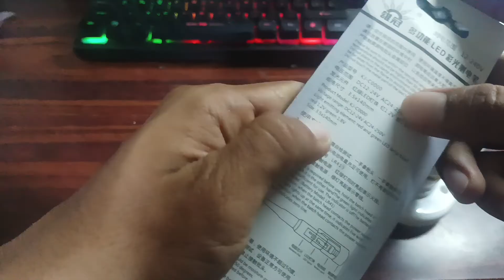My New Voltage Pen Detector AC Smart & Easy | TESPEN PENDETEKSI LISTRIK AC DAN DC